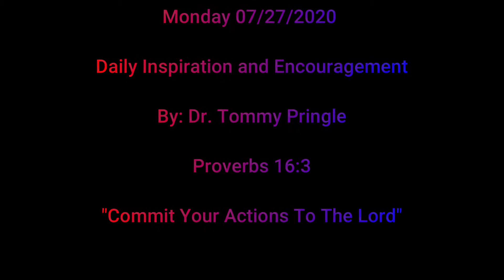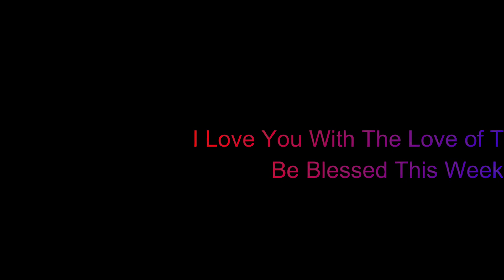Commit Your Actions To The Lord